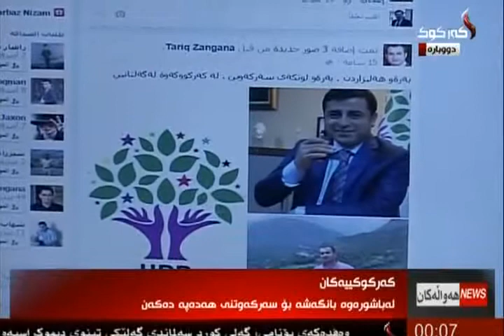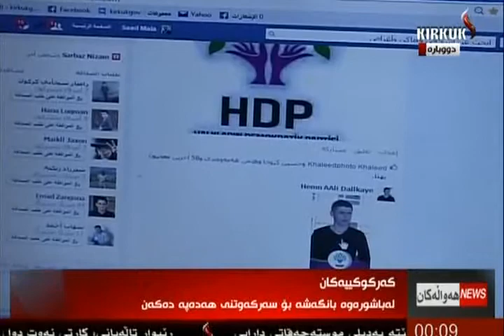راپۆرت - شڤان محمد 23-5-2015